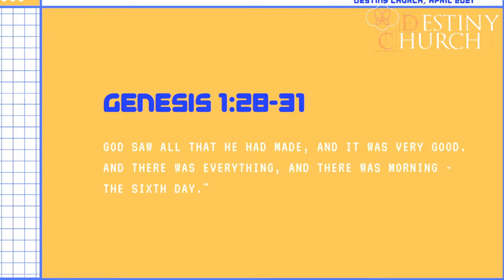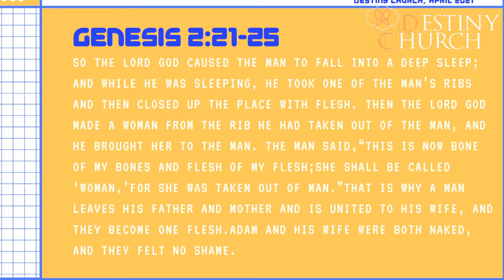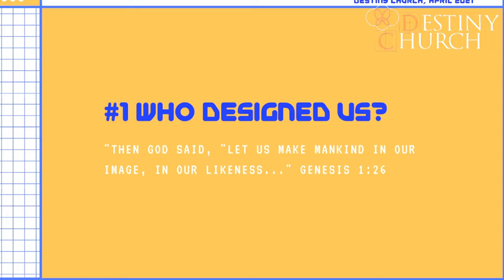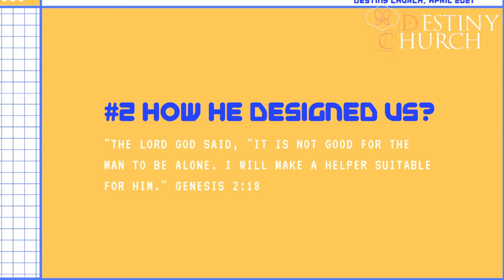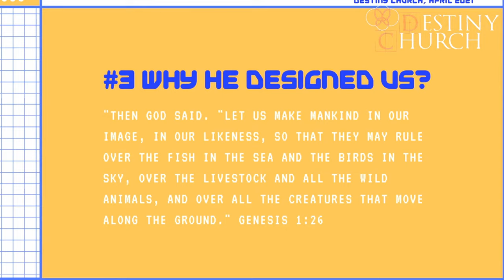Together 1 - Designed for Together || Dr John Andrews